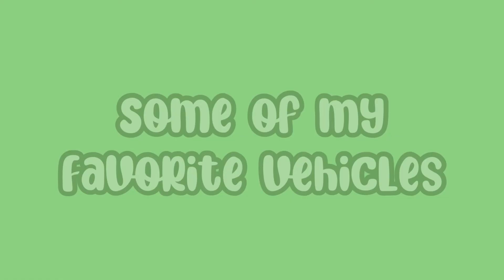Inventory update | Jade R Roblox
Hi guys!!
Today I did an inventory update!